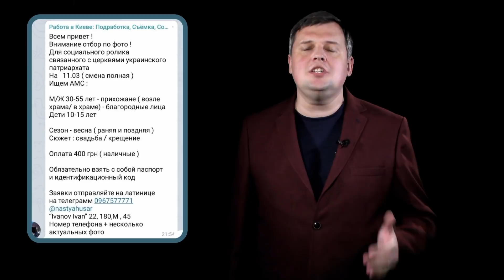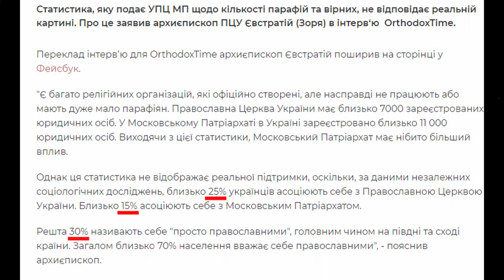Мерзость запустения раскольников. Массовка для Думенко | Аналитика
Для чего организация “ПЦУ” запустила рекламную кампанию на телевидении? Массовка или искренние верующие? Какие тезисы продвигаются через такие телевизионные интеграции, и как разобраться в религиозной социологии. И самый важный вопрос - что со всем этим делать? Об этом и говорим в новом выпуске “Аналитики”.